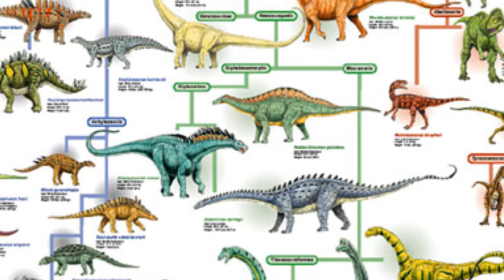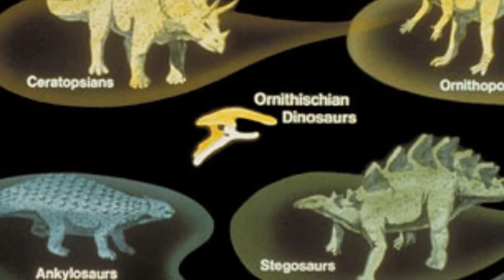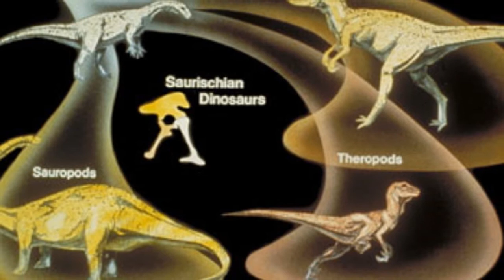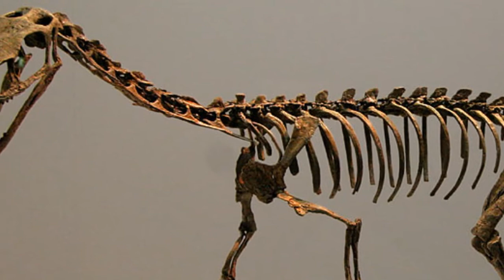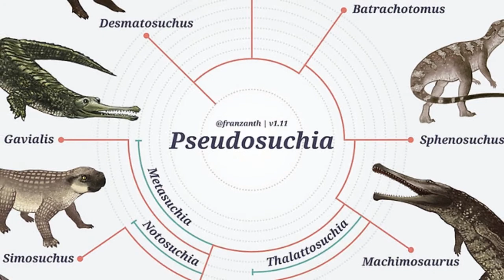Explain #38 ไดโนเสาร์วิวิัฒนาการมาจากอะไร ?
เพจ Facebook : Ritopia เพื่อสาระดีๆ ก่อนใคร